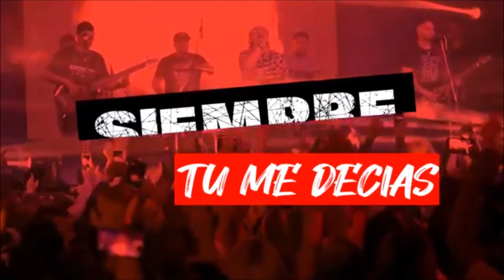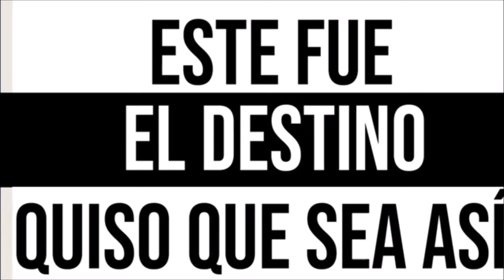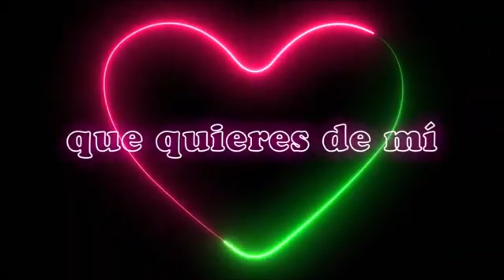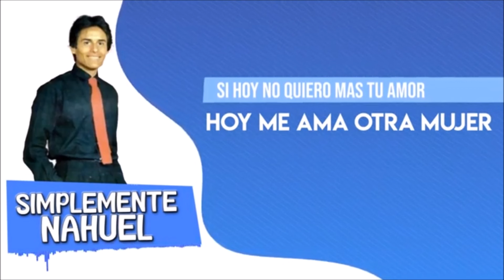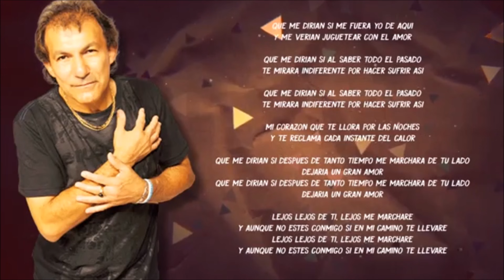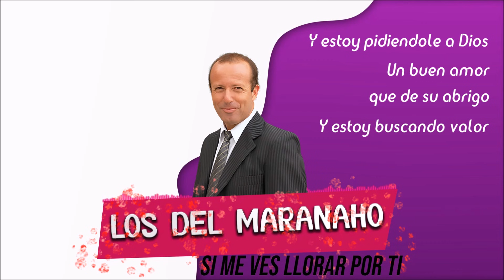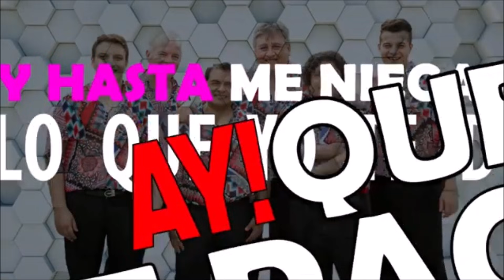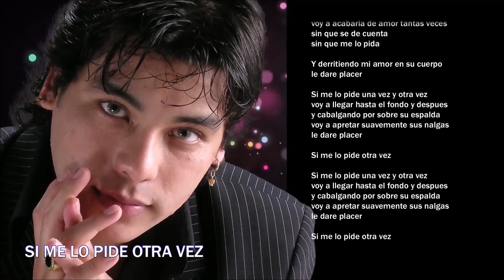Enganchado Cumbia Santafesina Leo Mattioli Dalila Los Palmeras Mario Luis Uriel Lozano EL Gordo Luis